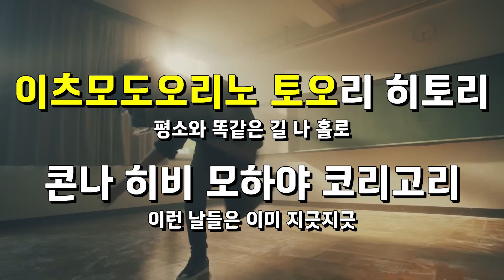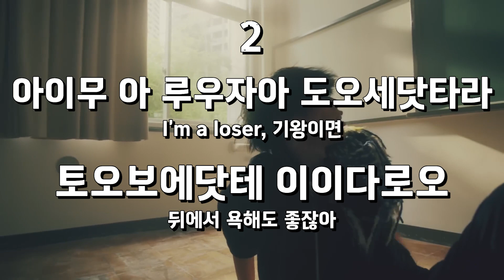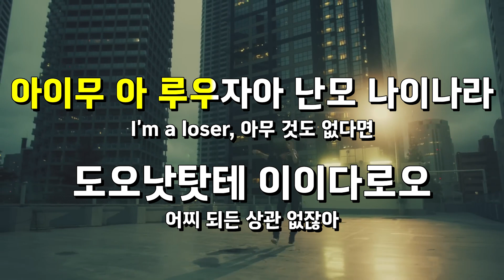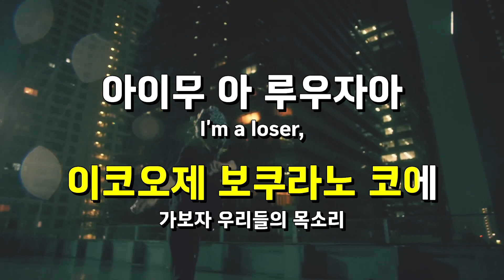[일본어노래방] LOSER - 요네즈 켄시 米津玄師 Kenshi Yonezu 「한국어 & 일본어」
🍖 노래방제작 : 떡뮤 TTEOK MYU by DRMGN co.